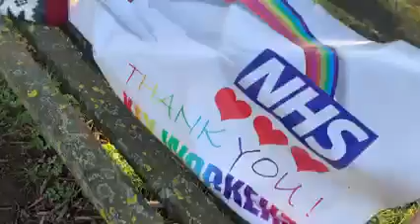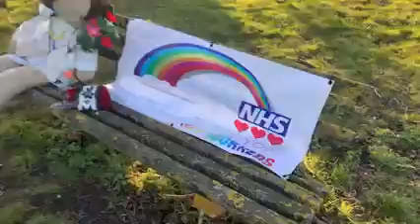Thankyou NHS all Key Workers,Me & Uncle Dean made a video as this is wonderful appreciation of the N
Thankyou NHS all Key Workers,Me & Uncle Dean made a video as this is wonderful appreciation of the NHS and all key workers thank you from all of us.￼ Fingeringhoe Essex England 2021